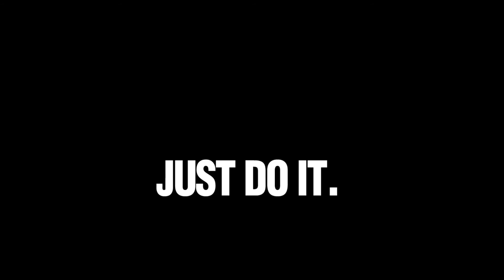THE NIKE MOVIE (short film) I Black Board Project.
A short film made on the brand NIKE